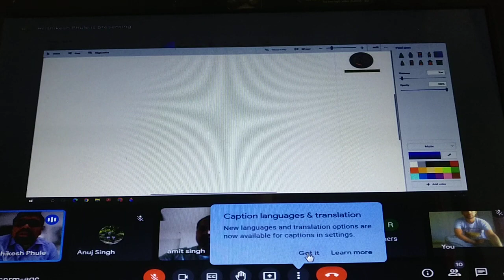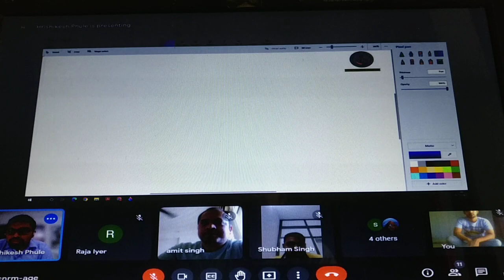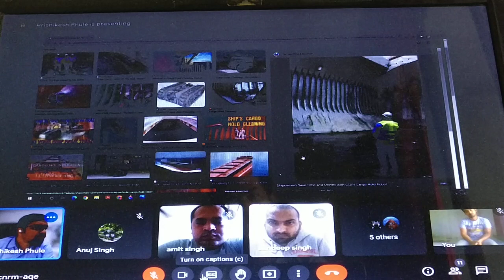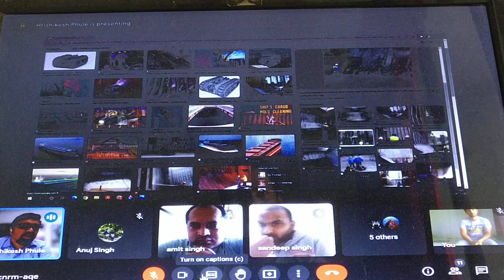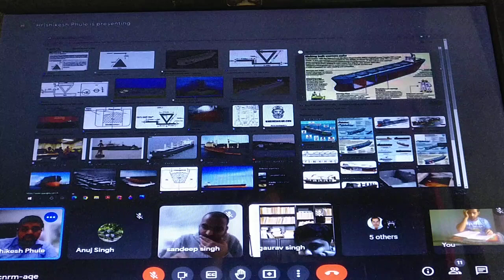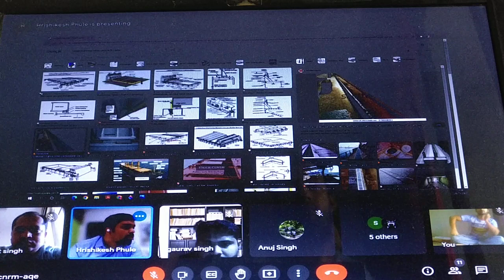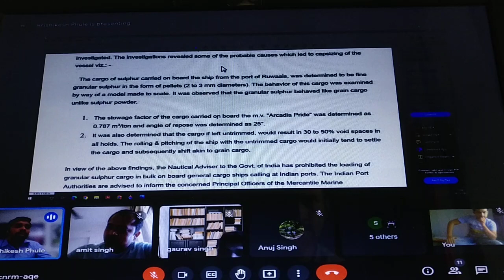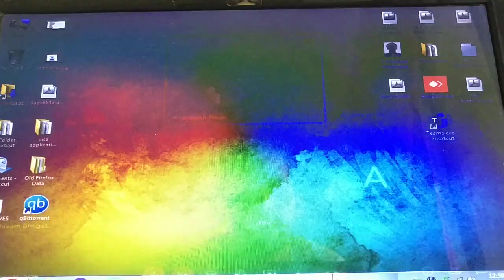F2 BC Hold preparation